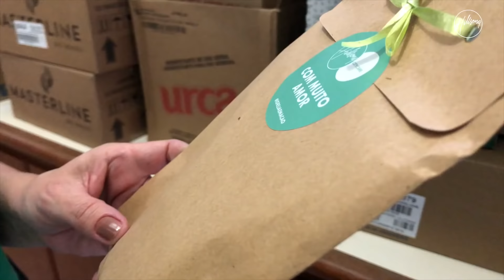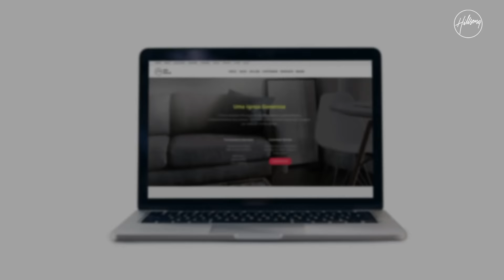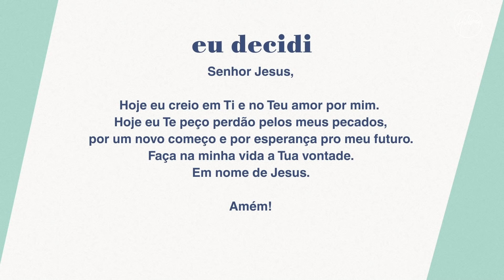IGREJA ON-LINE | Rafael Bitencourt - Por Que Jesus Chorou? | Hillsong São Paulo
Obrigado por juntar-se a nós para uma mensagem inspiradora do nosso pastor de campus, Rafael Bitencourt, do dia 06 de setembro de 2020!

DECIDIU SEGUIR A JESUS?